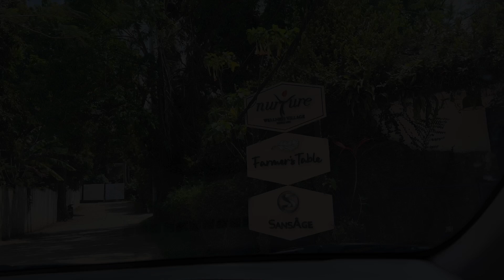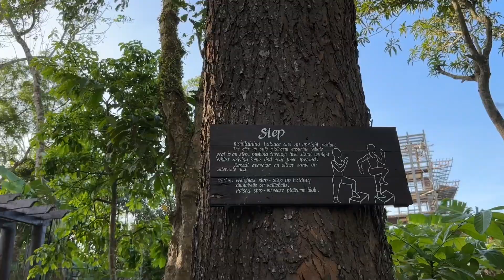Relaxing Place to stay in Tagaytay | Farmer’s Table | Solevigor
Farmer’s Table Tagaytay Cavite

Located in Tagaytay City, Farmer's Table Tagaytay offers various food choices that will surely fit anyone's palate.

You will surely enjoy your dining experience with the serenity, cleanliness, and intimacy of this open-air restaurant. It is in the same location with the renowned Nurture Wellness Village.